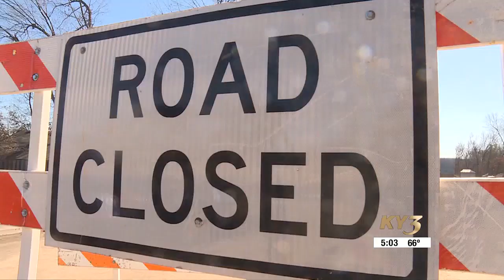Last section of Phase One of the Kansas Expressway Extension opens Friday night